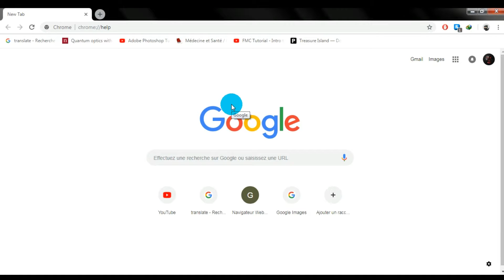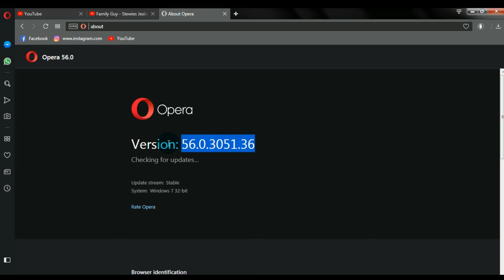How to know your browsers version (is it updated ) firefox chrome opera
How to know your browser version (is it updated )
how to check your browser  updates
opera google chrome firefox quantum